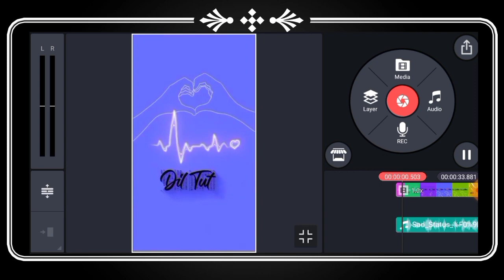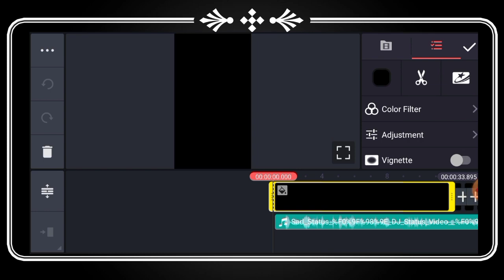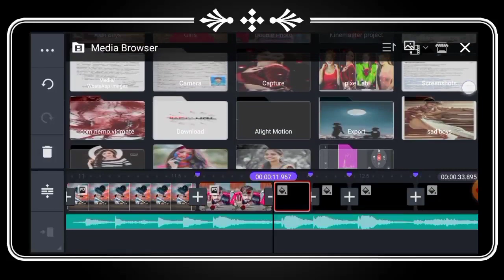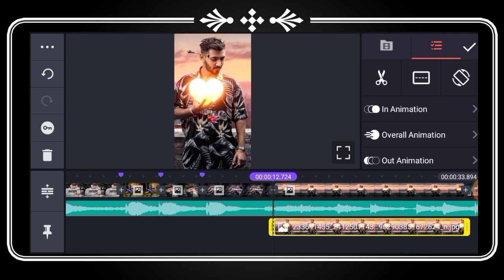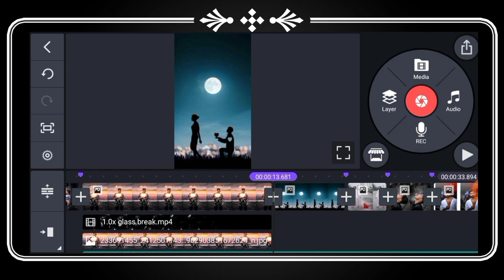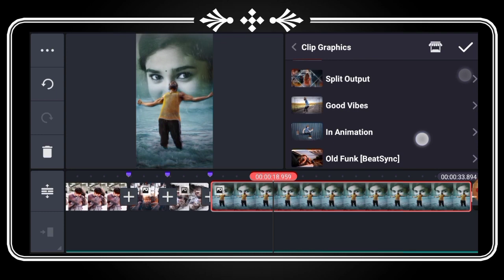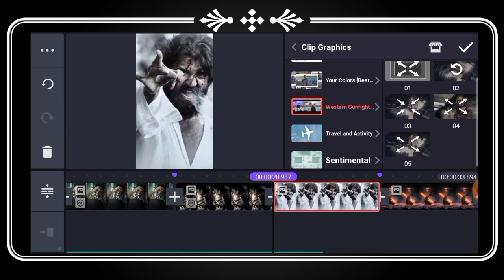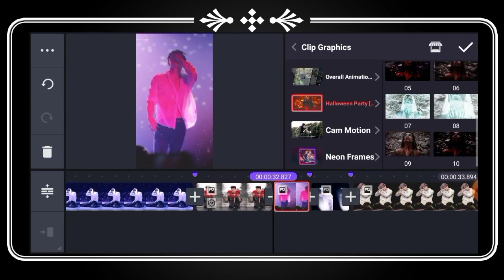New Trending Old Sad Hindi Dj Status Editing Kinemaster New Video Editing 2022 Kinemaster Tutorial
हेलो दोस्तों केसै हो आप लोग उम्मीद करता हूं कि बहुत ही बढ़िया होंगे दोस्तों आज के इस वीडियो में मैं आपको बाताउंगा कि आप कुछ इस तरह का एक शानदार धमाकेदार मजेदार और बहुत कमाल का स्टेटस वीडियो बना सकते हैं तो दोस्तों उम्मीद करता हूं कि वीडियो बहुत पसंद आऐगा

DON'T FORGET

New Trending Old Sad Hindi Dj Status
Kinemaster New Video Editing 2022
Kinemaster Tutorial
Dil Mera Tut Gaya Hai Whatsapp Dj Status Video
Dil Mera Tut Gaya Hai Hindi Dj Status
New Sad Song Dj Status Editing
Shake Effect Dj Status Editing Kinemaster
Whatsapp Status
New Sad Song Dj Status